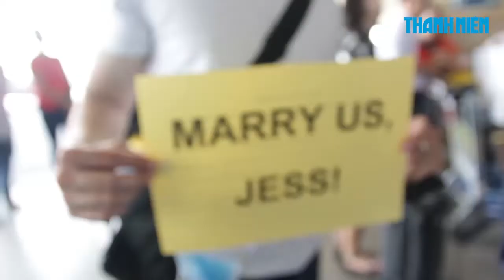Jessica "sang chảnh" đối xử thế nào với fan Việt?